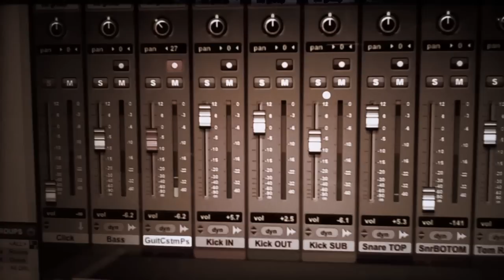Miss Lava Teaser #3 New Album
Hey everybody, this the third teaser for our next record. K. Raffah tracked guitars at Crow Sound and Panavideo Studios in Lisbon with Samuel Rebelo recording! You're gonna love the guitar tones and heavy riffage on this mutha!!! The sound is from the pre-production of a new track called "Catch the Fire". Let it Burn!!